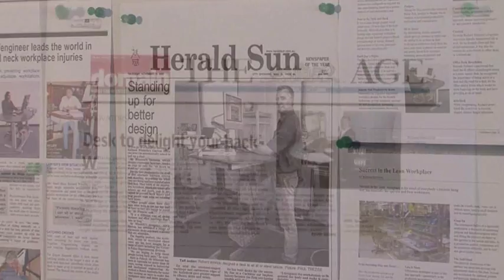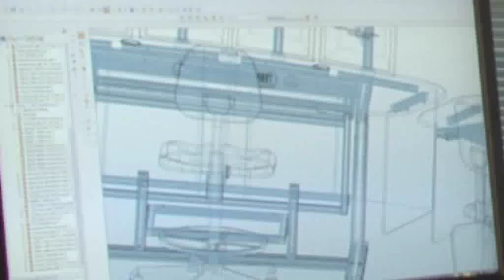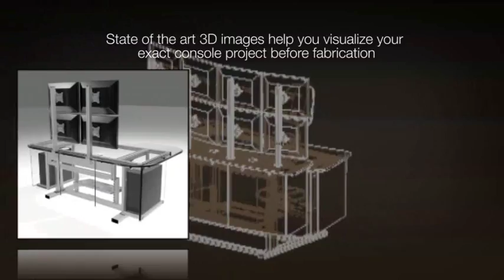activConsole - Electric Height Adjustable Control Room Desk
activConsole electric height adjustable control room console desk by AME System of Australia. This video is of the Ulimate Series activConsole, designed specifically for 24/7 security and surveillance operations. The console is also ideal of multimedia, entertainment and engineering environments. The desk uses maintenance free electric actuators and features two independant height adjustable levels, one of the work surface and the other for the array of monitors.